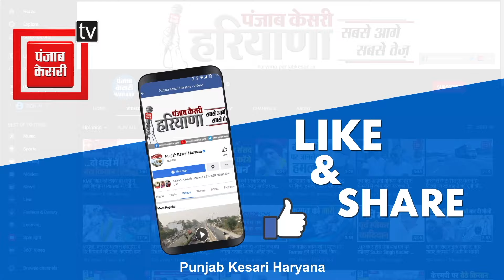‘मुस्लिम आरक्षण का Karnataka मॉडल लाना चाहती है Congress’, Subhash Barala का बड़ा हमला